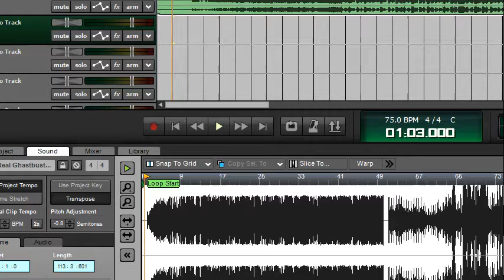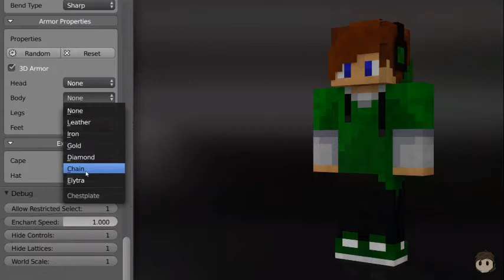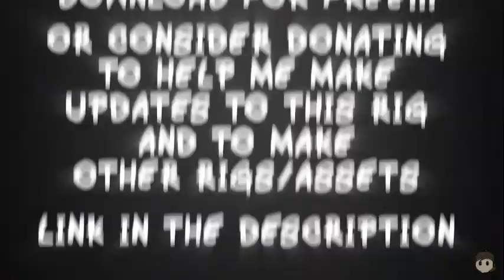Tomy's Minekrafto Rig v7 Trailer/Release (SLATED TO BE DELETED IN 2020)